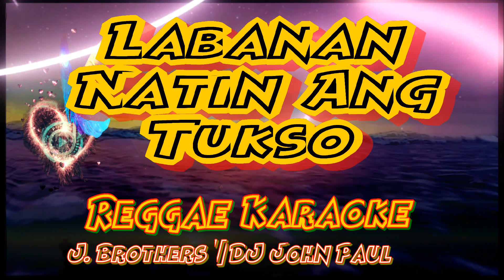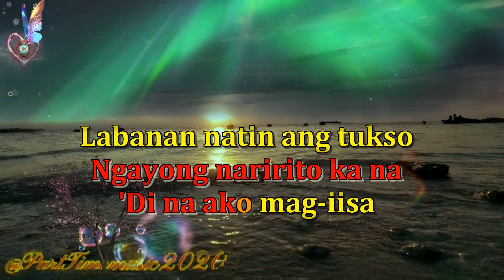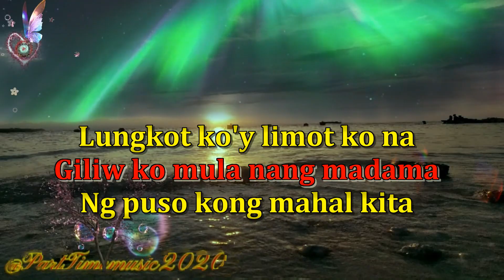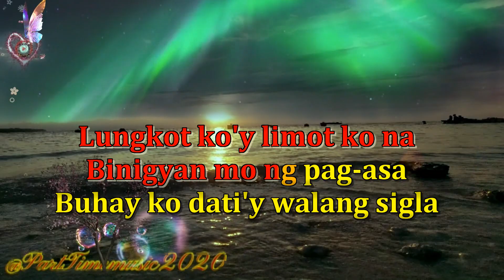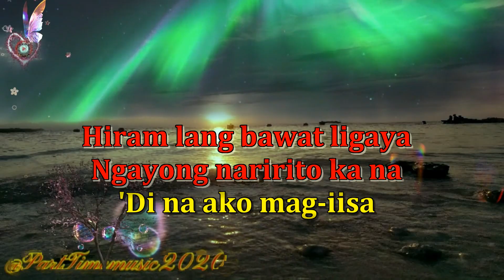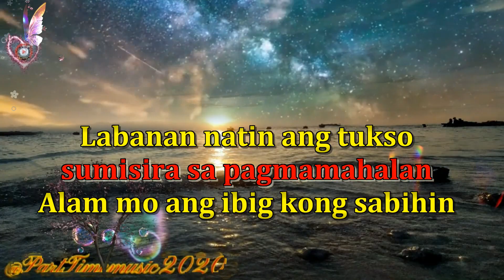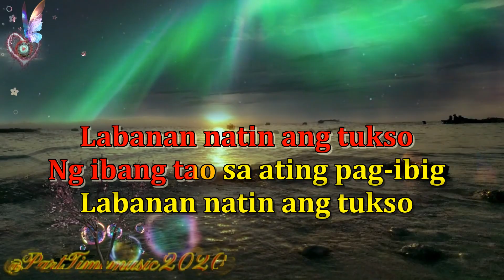Labanan natin ang Tukso - J. Brothers | DJ John Paul Reggae (karaoke version)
& check my latest upload.